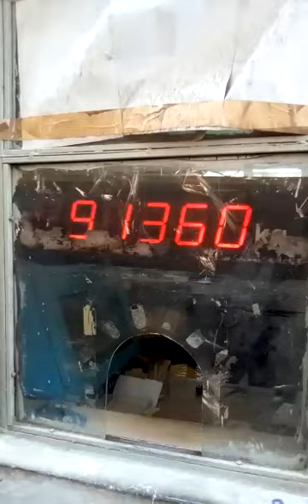The proud of Jaranwala